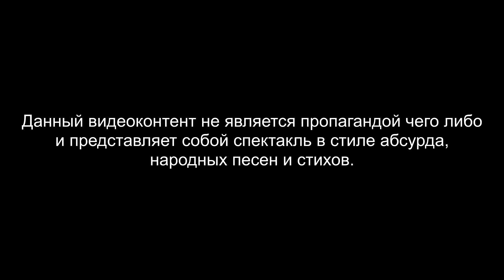НОВИНКА!!! ПЕСНЯ 2021 ГОДА!!! КРАСНАЯ ПЛЕСЕНЬ - ФОТОАЛЬБОМ | ПАВЕЛ ЯЦЫНА